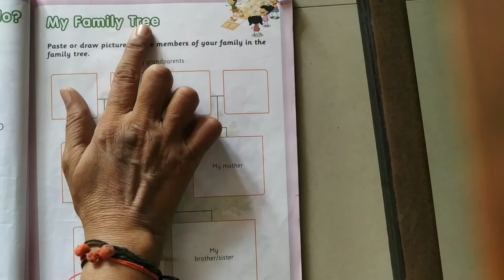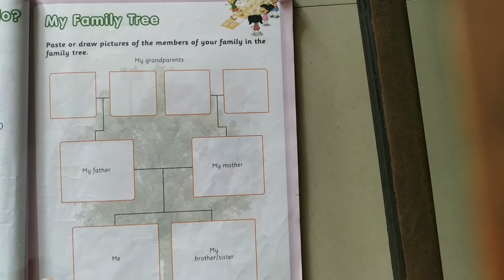Std srkg sub Gk ch 4 Family tree